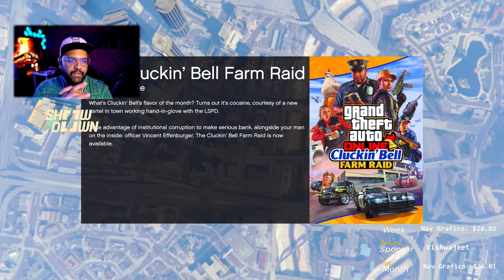GTA 5 ONLINE RACES AND FUN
💲 UPI: tbonegamng@oksbi

💻ASUS ROG
►ROG is the World’s Premium Gaming Laptop Brand,

🖥️ PC Specs
•AMD Ryzen9 5900X
•ZOTAC GeForce 4090
•MSI X570 ACE
•GSKILL 32GB DDR4
•Samsung SSD 1TB WD M2 1TB
•ASUS 360HZ Esports monitor
•Sony DSLR A6600 (sigma 16 lens) with cam link
•G733 Wireless Viper V3 pro Wireless G640 Mousepad

•Cooler Master V1000 Fully Modular 80 PLUS Gold
•ADATA XPG D40 DDR4 RGB 3200MHz (8*4) •Phanteks Enthoo Evolv ATX - Silver
•Samsung 970 Evo Series 250GB PCIE NVME - M.2
•Seagate 2TB Firecuda •Cooler Master MasterLiquid ML240R All-in-one
•ZOTAC GeForce RTX 3080

• Access to member only streams.
• The OnlyFrands Sponsor will have access to exclusive whats app group

About TbOne 👦🏻

• Shobith Rai
• 32
• Bangalore, India